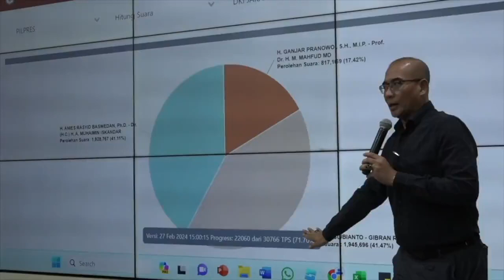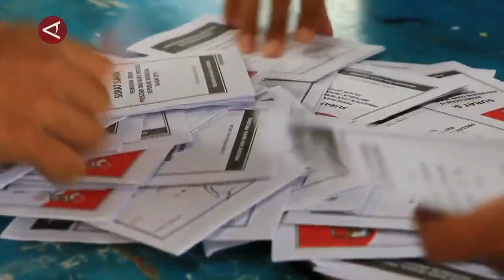KPU bakal pakai Sirekap lagi pada Pilkada serentak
ANTARA - Sempat menuai polemik, Sistem informasi rekapitulasi (Sirekap) akan kembali digunakan oleh KPU dalam penyelenggaraan Pilkada serentak pada November mendatang. Anggota KPU Idham Holik saat dijumpai di Jakarta, Selasa (23/4), mengatakan penggunaan Sirekap menjadi bagian dari prinsip keterbukaan KPU dalam menyelenggarakan pemilihan umum termasuk Pilkada. (Aria Cindyara/Suci Nurhaliza/Chairul Fajri/Rijalul Vikry)